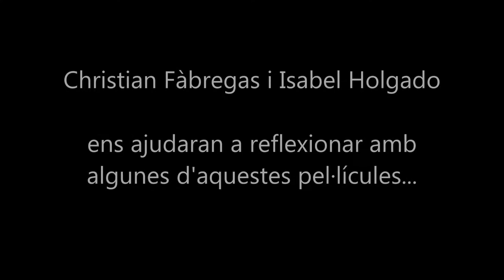Cinefòrum_ Desgenera't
L'art del cinema fa i desfà els gèneres sexuals. Sovint forma part del problema, amb històries que reforcen els estereotips sexistes, però també aporta mirades que trenquen clixés i ens obren camins inèdits per a la transformació i la llibertat de ser. Amb Isabel Holgado i Christian Fàbregas